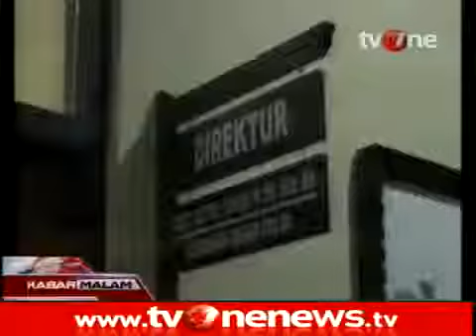Nyabu, Hakim di Banda Aceh Ditangkap